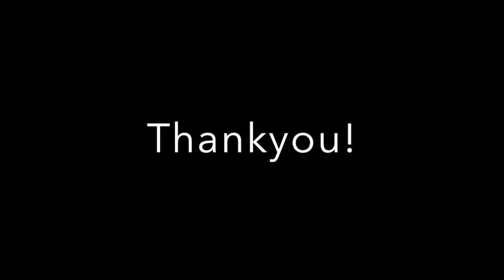James Cunningham - Covers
Just a few covers of songs that i have performed over time and put them all together in one video :) enjoy!